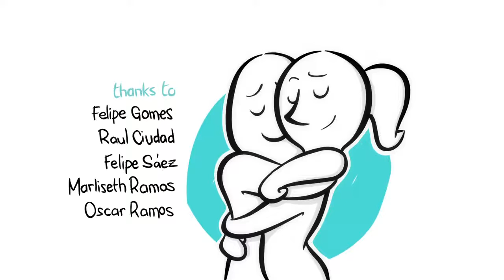The Gift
el amor es algo que no se puede cambiar aunque cuando no lo aceptas se puede desvanecer